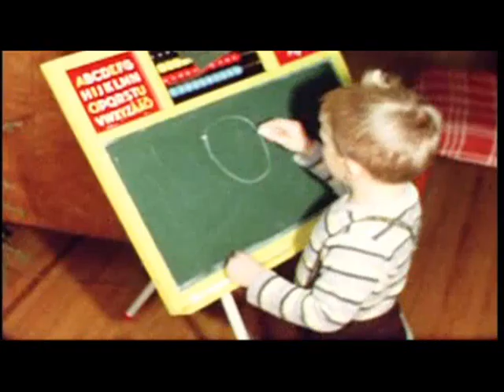Eddie Izzard (pictures)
Reamonn - Weep